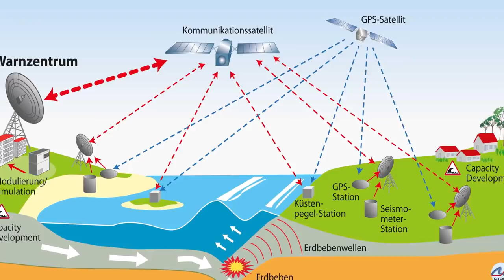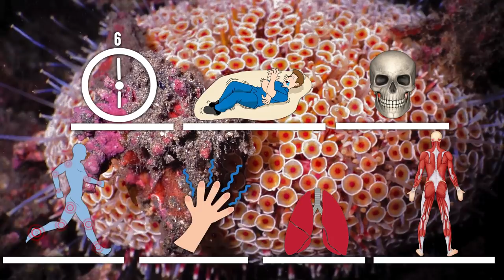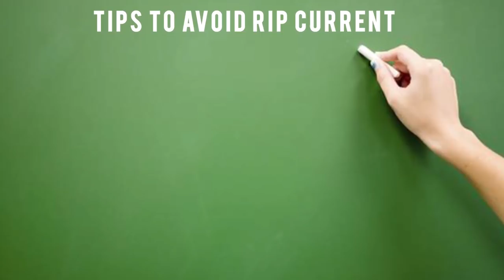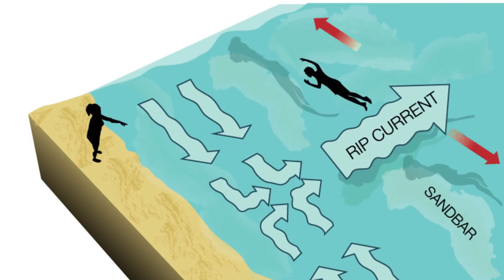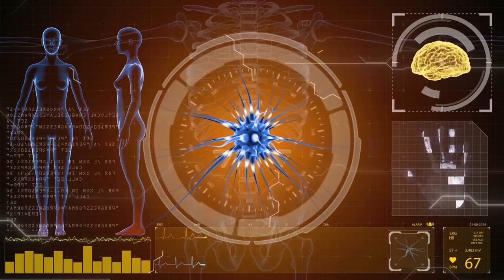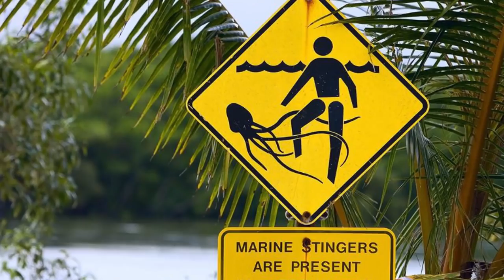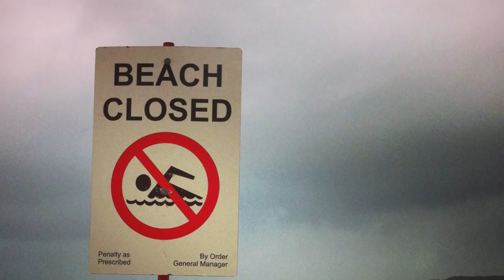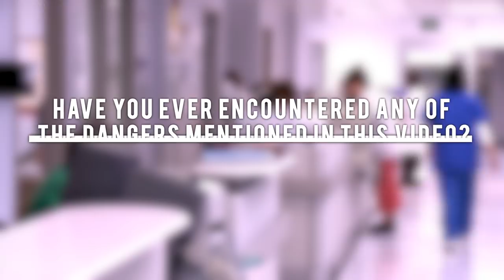If You Ever See These Things At The Beach, Stay Far Away!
The beach really is one of the most beautiful things on Earth! However, within its shores hides an incredibly diverse array of creatures. Keep watching, to find out 10 facts to help you spot potential beach hazards, that could one day save your life.